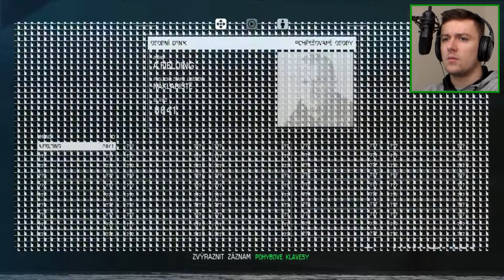Alien Isolation | A JE TO TU! | Part 3 | SK/CZ Let's Play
Ak si si doteraz myslel/a, že táto hra bude prechádza ružovou záhradou, tak si bol/a na omyle. Začína prituhovať!

• Môj PC:
- 16 GB RAM
- Myš: Alfawise V10
- Klávesnica: Canyon
- Monitor: 24" Benq GW2470

• Čo používam?
Seba